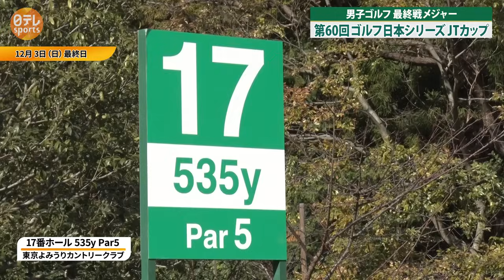【選ばれし30人】JTカップ全出場選手の17番ホール ティーショット集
真の強者たちがプライドをかけ王者の座を争う今季最後の国内メジャー大会第60回 ゴルフ日本シリーズJTカップ。 蟬川泰果選手が史上最年少で見事優勝しました。さらに全出場選手も大会を盛り上げました。選ばれし30人のプロが放った17H(最終日)のティーショット集です。